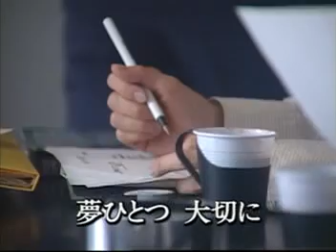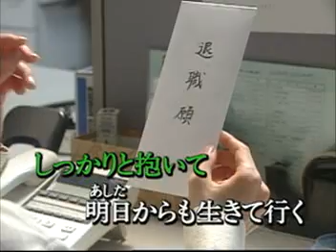愛ひとっ夢ひとっ